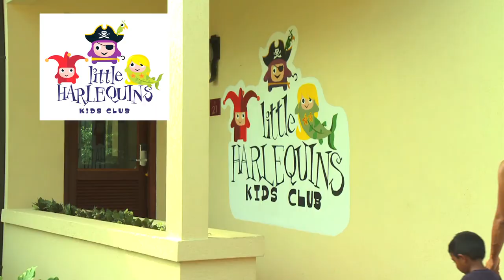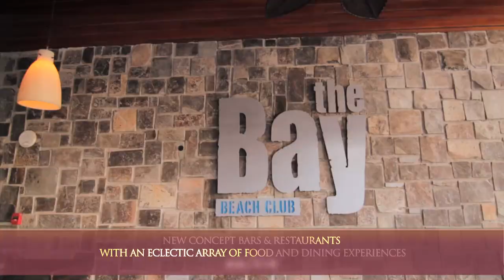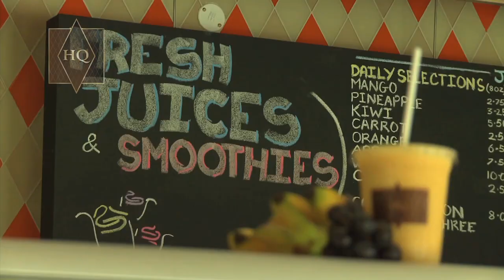Buccament Bay Resort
MILCvision, on behalf of Buccament Beach Resort in St. Vincent & The Grenadines, Directed, Produced and Edited another masterpiece promotional video.